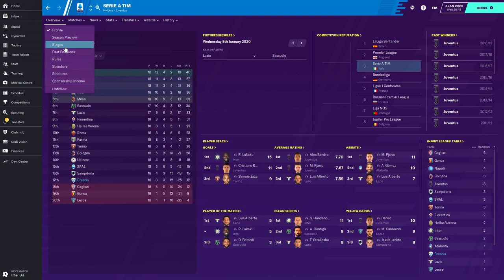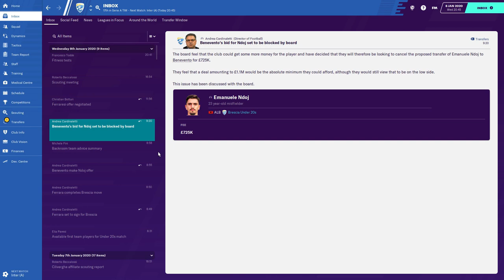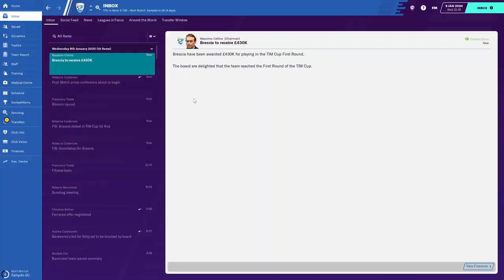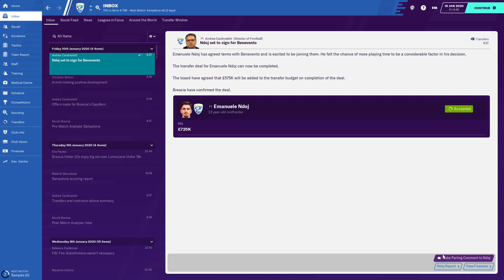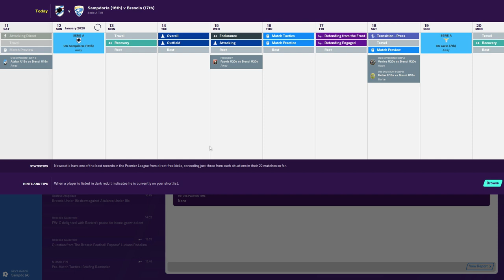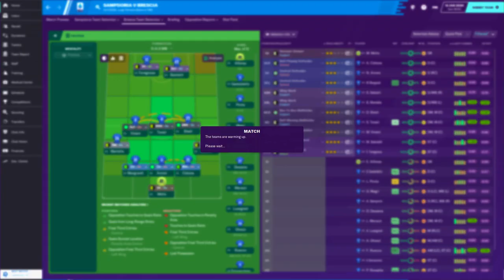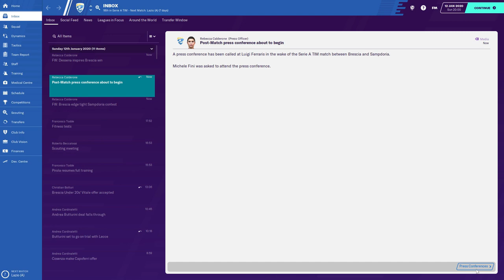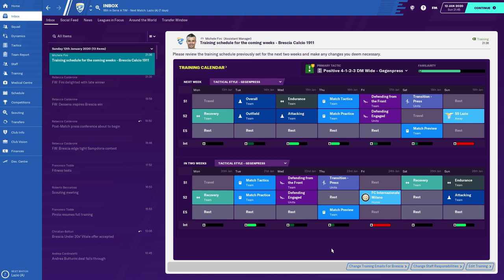Club & Country | #4 | Selling Players And Making Money!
DECISIONS - 20
TACTICAL KNOWLEDGE - 1

| SOCIAL LINKS |